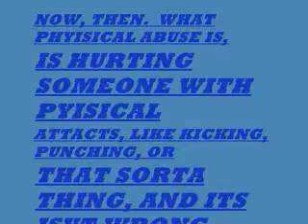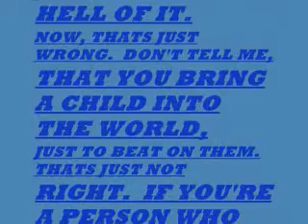RANT PYSICAL CHILD ABUSE!!!!!!!!!!!!!!!!!!!!!!!!!!!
THIS IS A RANT ON PYISICAL CHILD ABUSE, AND ITS FUCKING HORRIBLE.

the songs are din din din wo, and i ka barra.